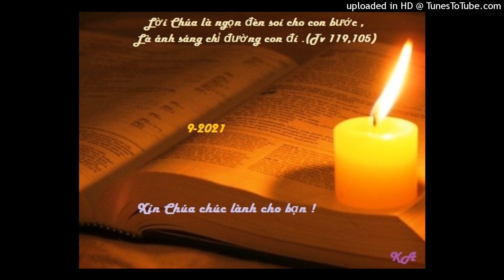Bài đọc 3-9-2021